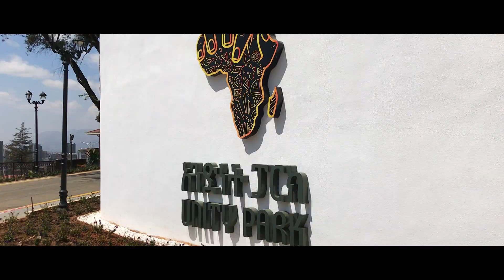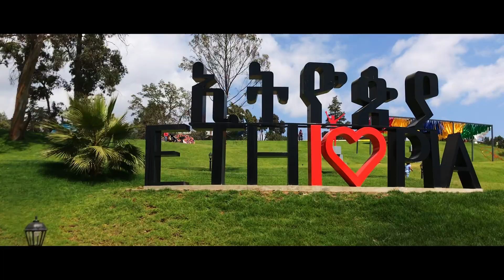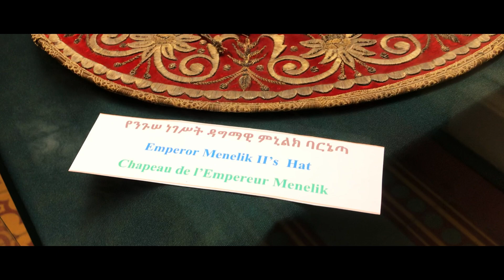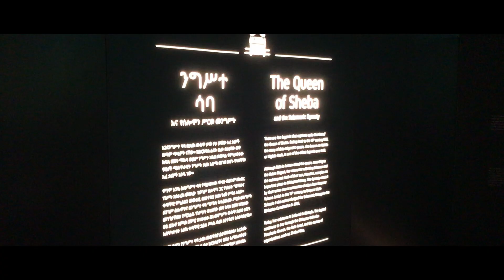አንድነት ፓርክ | TOUR of UNITY PARK | Addis Ababa - Ethiopia Nov 2019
Today we get to see the (newly opened to the public) Unity Park -አንድነት ፓርክ . Although much of it is still under construction it was amazing to see the historical buildings and artifacts from Ethiopia's unique history. This place has been closed to the public for over a 100 years and it was great to see the progress that Ethiopia is making.

Proverbs 3:6